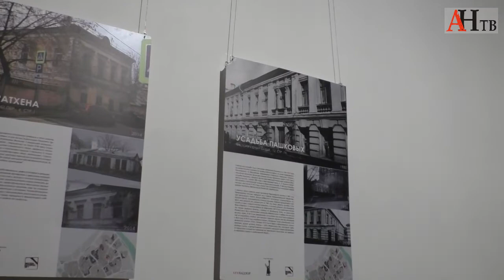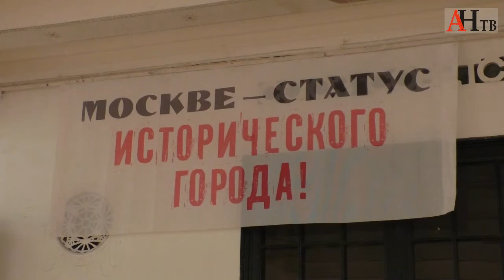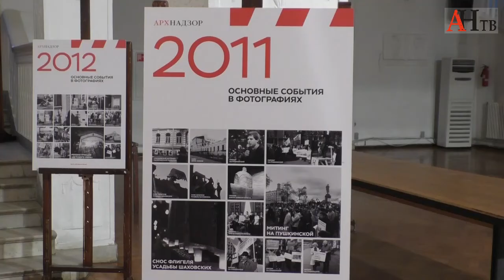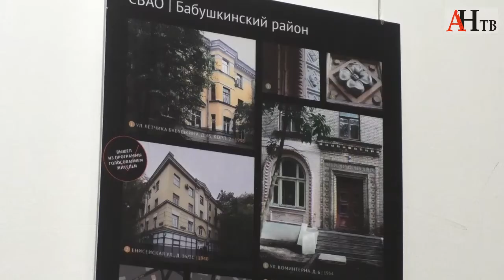Инна Крылова о "Выставке выставок" и фестивале Архнадзора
В начале февраля 2019 года в Центральном доме архитектора прошла "Выставка выставок" в рамках Фестиваля Архнадзора, приуроченного к 10-летнему юбилею движения.
Координатор АН Инна Крылова рассказывает о том, что было представлено на выставке.